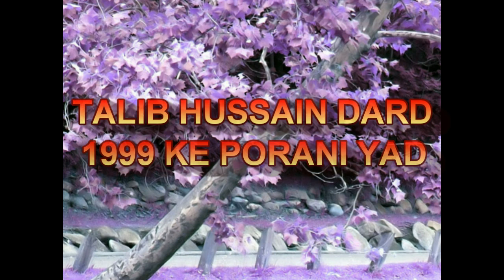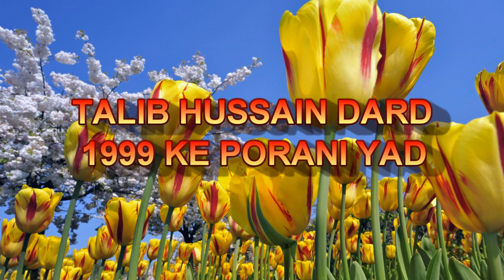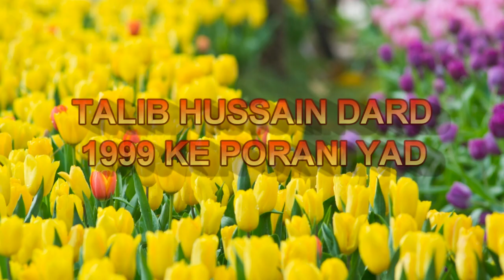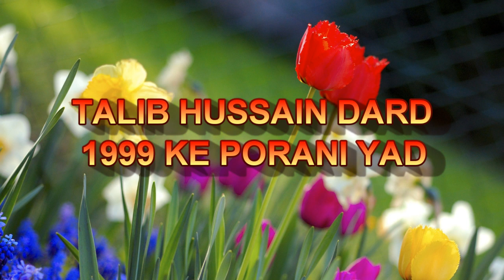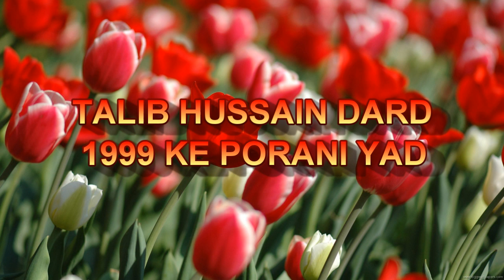Talib Hussain Dard ke Porani yad Song Jy Raly Watyan han 1998